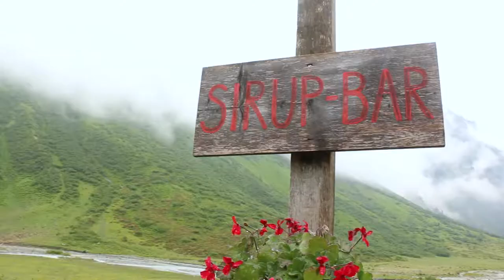Hiking in the SWISS ALPS for three days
We spent 3 days hiking in the Swiss alps! Starting in Schlappin to Seetal, Silvretta and arriving in Monbiel on the last day. We had lots of fun an enjoyed this awesome and exciting experience in the mountains of Switzerland.